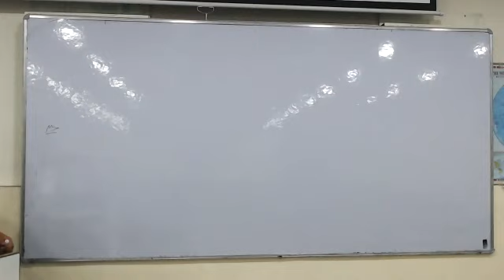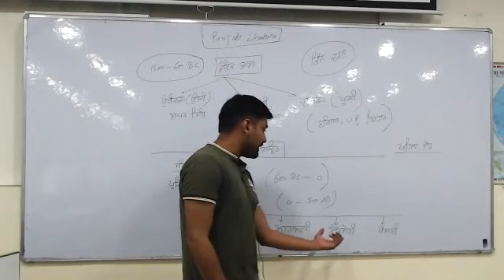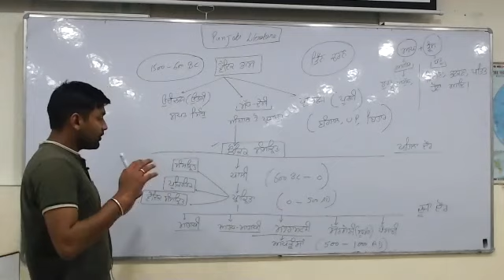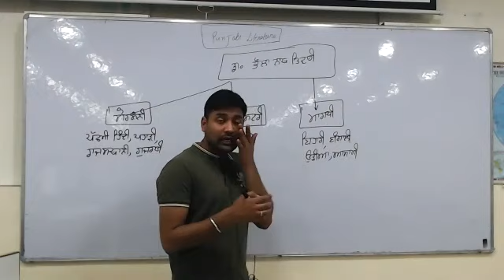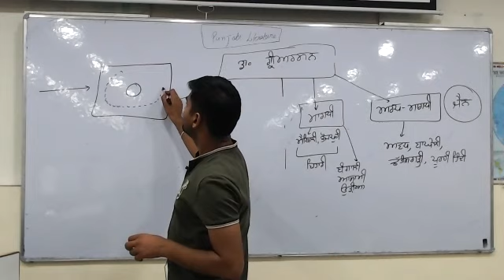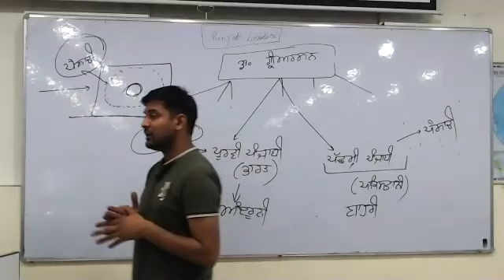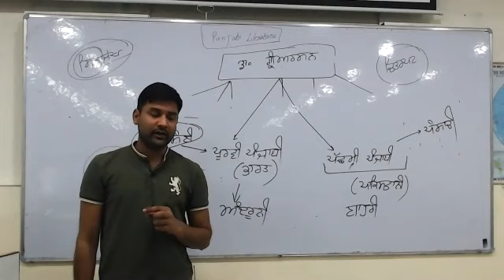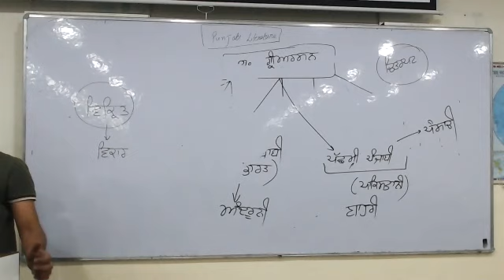Punjabi Literature Optional Demo Lecture-2 | UPSC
The Basics of Punjabi language has been discussed in this video, it will help you to make up your mind to select Punjabi literature as your optional subject for UPSC.

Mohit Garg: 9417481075